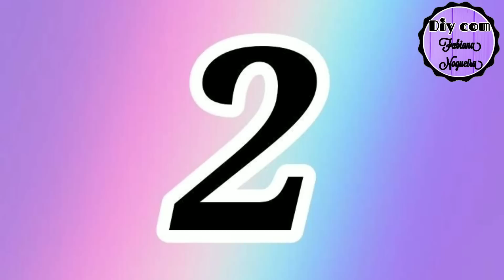2 IDÉIAS SENSACIONAIS COM GARRAFÃO 💖 NÃO JOGUE FORA REUTILIZE ♻️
Oi pessoal tudo bem, no vídeo de hoje nós vamos fazer lindas IDÉIAS com "Galão Plástico"!!! 💖💖💖